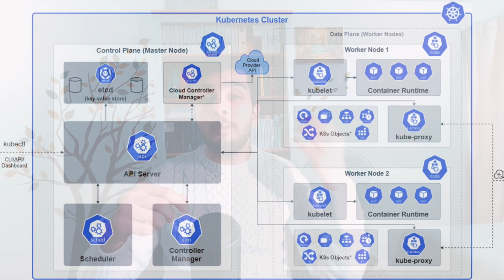What is Docker?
This Docker tutorial will help you understand DevOps tools, what is Docker, how does a Docker work and components of Docker. Docker is a tool which is used to automate the deployment of the application in lightweight containers so that applications can work efficiently in different environments. A container is a software package that consists of all the dependencies required to run an application. Until now we have been running applications on virtual machines. Every virtual machine used to be the base of our application but now with the advent of Docker and containerization technologies each application is run in a container like logical space. Now, let us get started and understand Docker platform and how learn how to create and use containers.

Used in various technologies like Data Science, Cybersecurity, Project Management & Leadership, Digital Marketing, and much more.

Below topics are explained in this Docker tutorial:
1. DevOps and its tools
2. What is Docker?
3. How does Docker work?
4. What are the components of Docker?

 Video is for:
2. Software Developers
3. Technical Project Managers
4. Architects
5. Operations Support
6. Deployment engineers
7. IT managers
8. Development managers

Can be useful for:
1. Source code management tools
2. Build tools
3. Test automation tools
4. Containerization through Docker
5. Configuration management tools
6. Monitoring tools